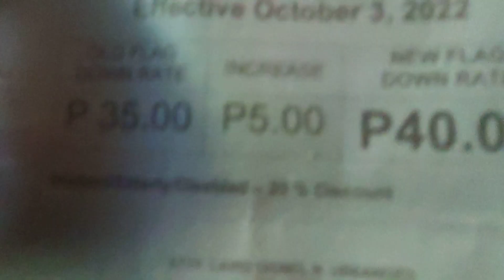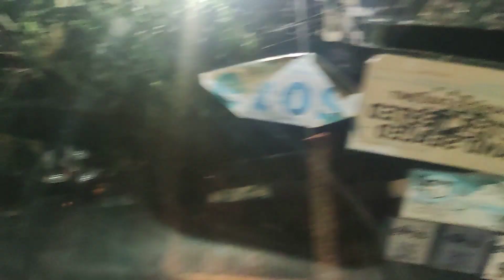SM CITY BAGUIO TO ACCOMODATIONS VIA TAXI VLOG SA KALSADA